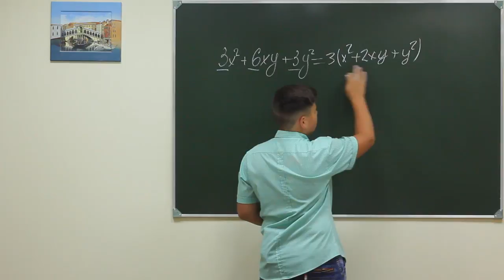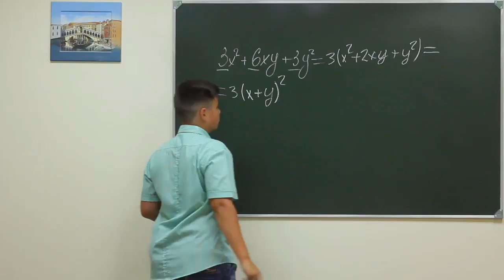Alg ch 7f 180